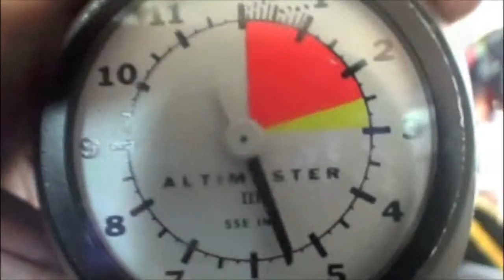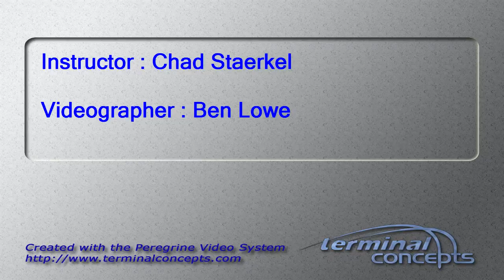Mark Stewart's Tandem skydive!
Mark Stewart's tandem skydive on Saturday, June 09, 2012 with Chad Staerkel.